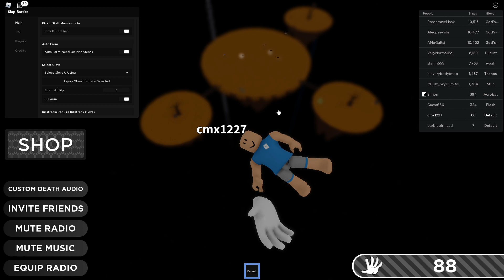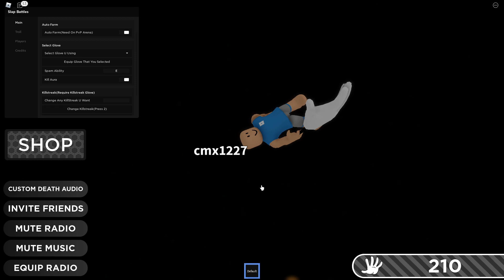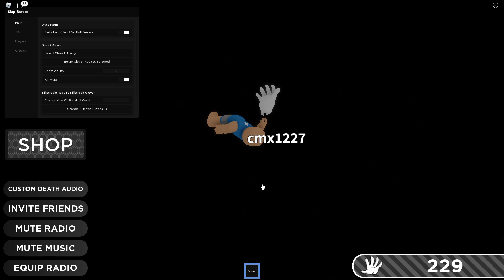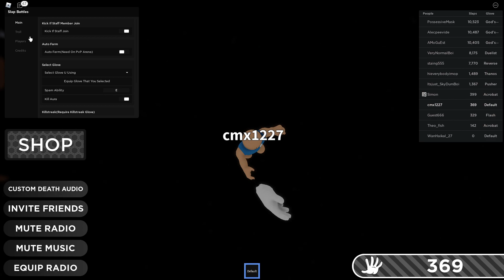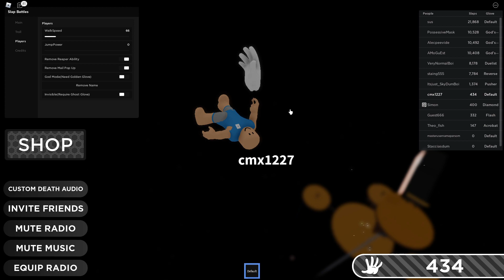Slap Battles Script Roblox GUI | Auto Farm | Working | Updated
Roblox Games

           Get a big discount with my code 👉CODE: salmasbuddy